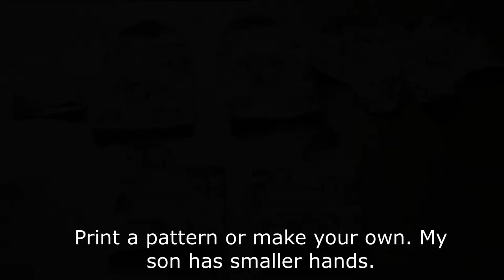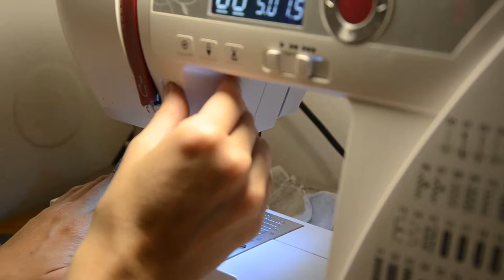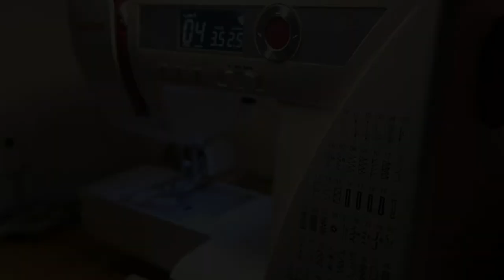DIY kids/baby mittens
How to sew kids/baby mittens. It's really easy, guick and cheap.

You will need:
* stretch fabric (I used tracksuit fabric)
* elastic
* scissors
* sewing machine
* threads